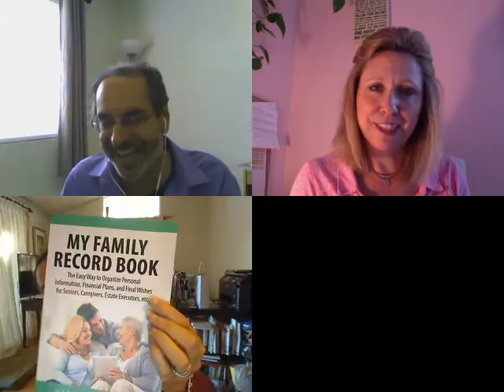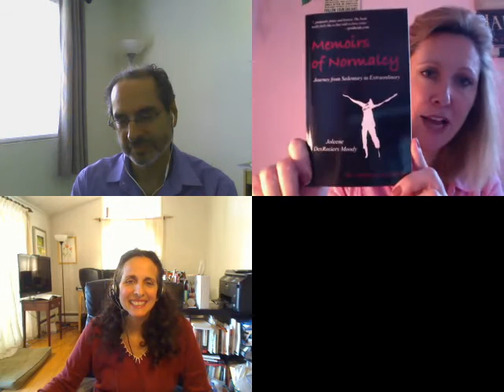TRADITIONAL PUBLISHING vs SELF PUBLISHING: Which route should you take?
SpeakerPro is a weekly show on Blab hosted by Joleene Moody, professional speaker and author. In this episode, which publishing route will serve you best?
for more episodes of SpeakerPro on Blab)